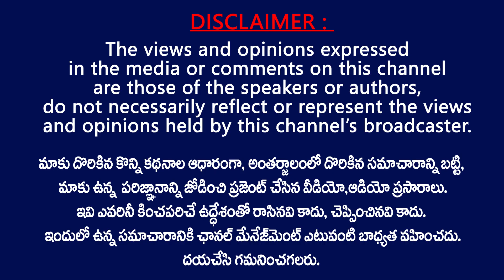తిరుపతి ఉపఎన్నికలో 60-40 వాళ్ళ తాట తీస్తాం. Bandi Sanjay sensational Comments on Jagan & Chandrababu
Bandi Sanjay sensational Comments on Jagan & Chandrababu . Telangana BJP Leader sensational Comments on AP Cm and Telangana CM , and TDP Leader Chandrababu ..